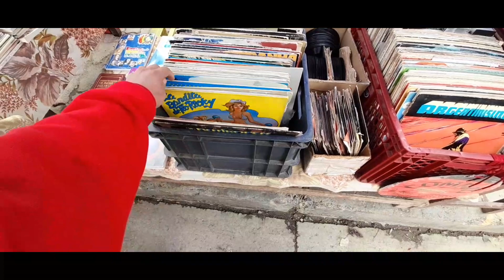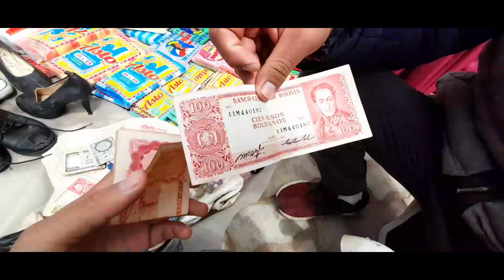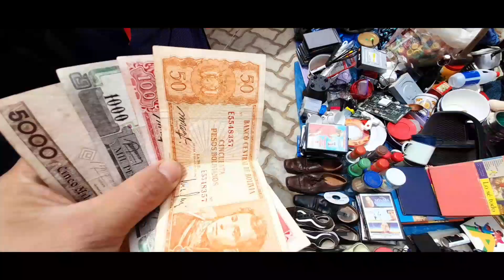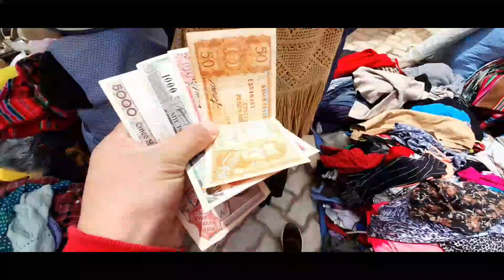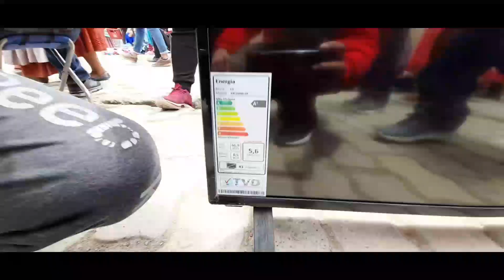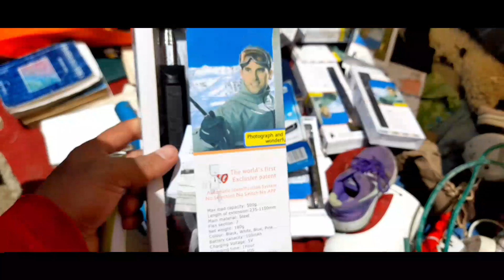FERIA 16 de Julio - Sector de LA RIEL